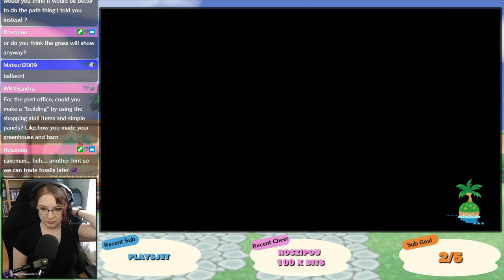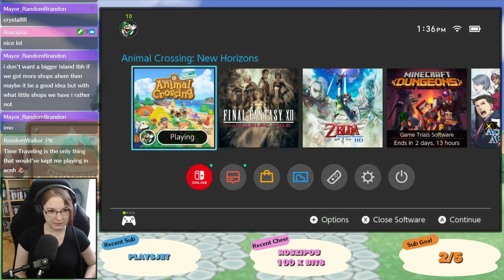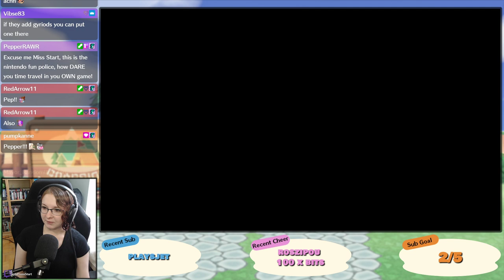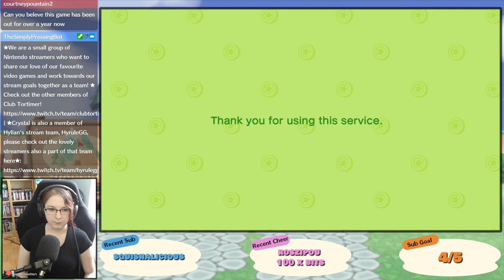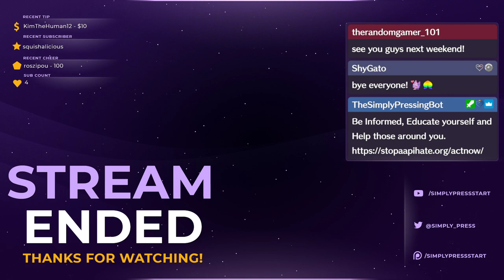Let's Play: Animal Crossing New Horizons - Ep. 10 - Postcards From LilyBelle [Season 4]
Today we're still shaping the land of Lilybelle, featuring the side cliffs!

~:SCHEDULE:~
★ Mon - My Time at Portia
★ Tues - My Time at Portia
★ Wed - TLoZ Skyward Sword
★ Thurs - TLoZ Skyward Sword
★ Fri - Just Chatting Stream
★ Sat - ACNH
★ Sun - ACNH